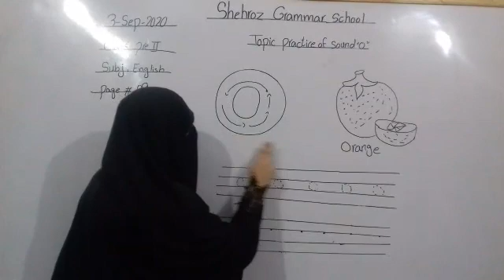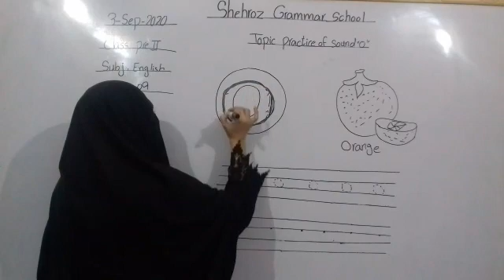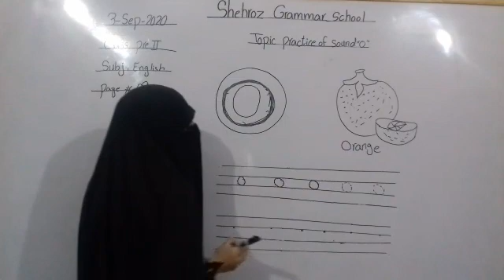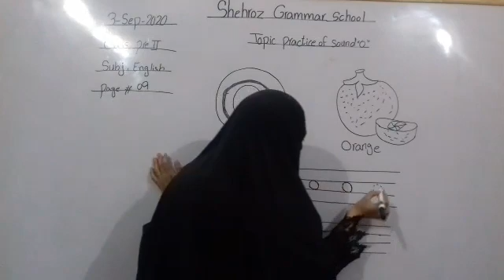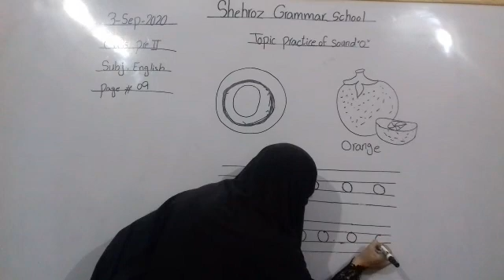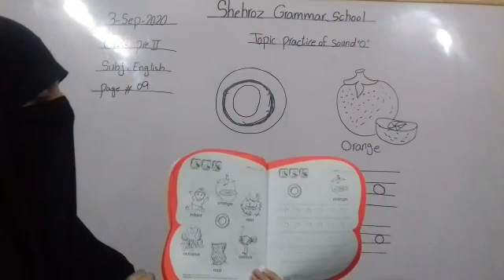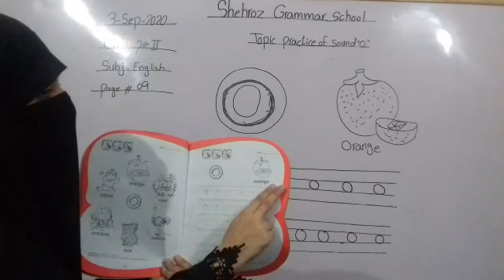Pre year 2, English lesson, Topic: practice of alphabet o, page: 9